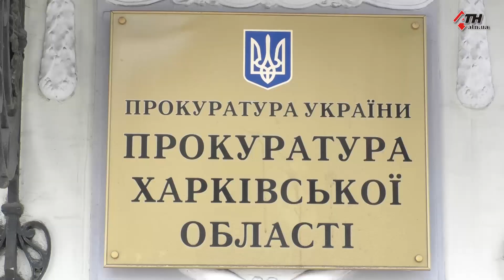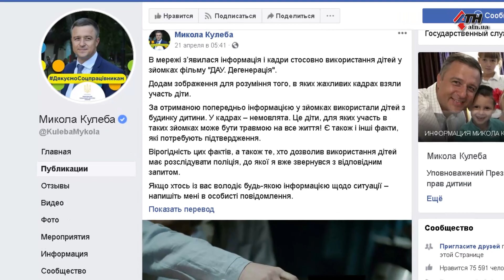Опыты над детьми в фильме «Дау»: прокуратура допросила харьковских чиновников - 07.05.2020